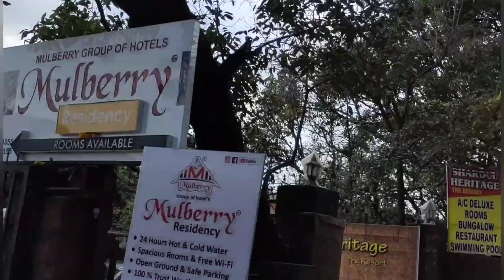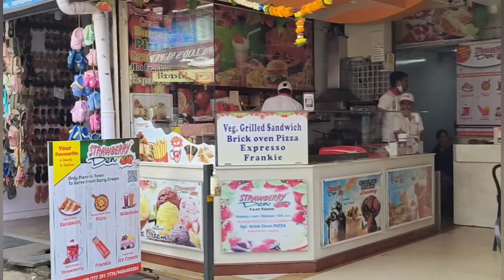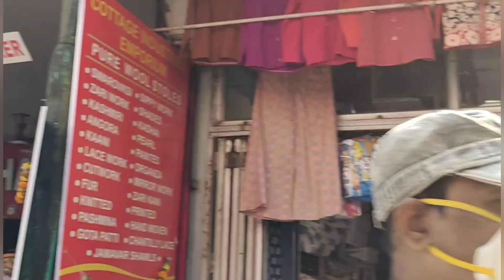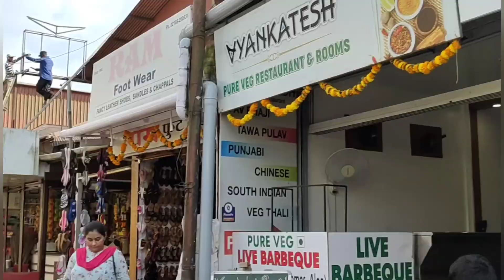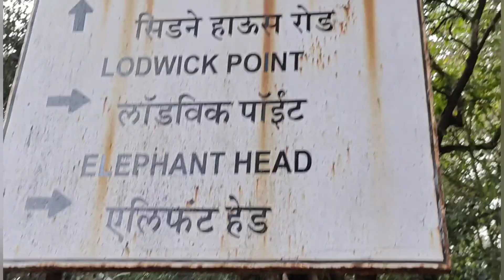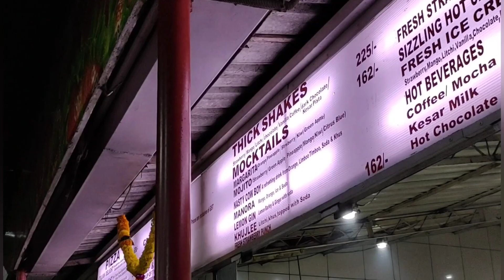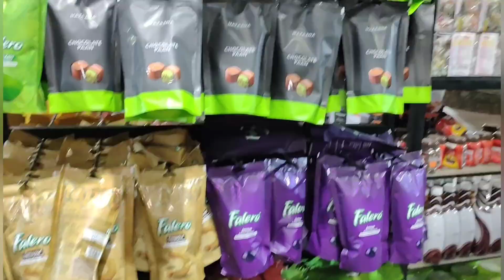MAHABLESHWAR VLOG | Veena lake | Mahableshwar Market | we cancelled it